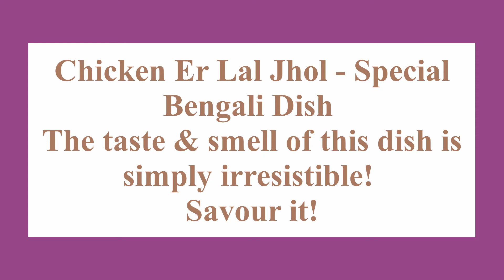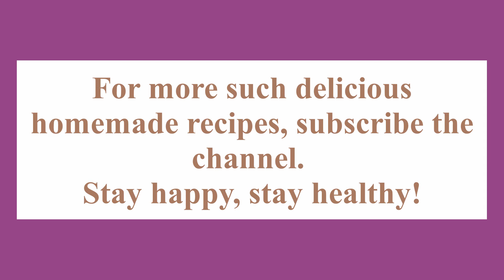Chicken-er Lal Jhol - Special Bengali Dish | Homemade Recipe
Chicken-er lal jhol is a Bengali dish that is tasty and delicious to have at lunch or dinner. This recipe is easy to make and tasty to eat.
All the ingredients and the process are mentioned in the video.
Please comment, in case you want to know something.